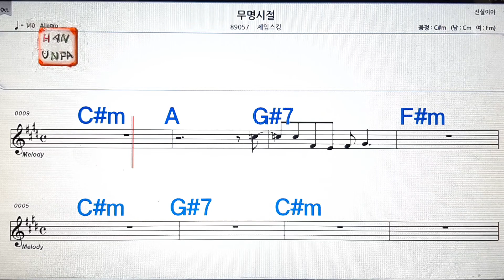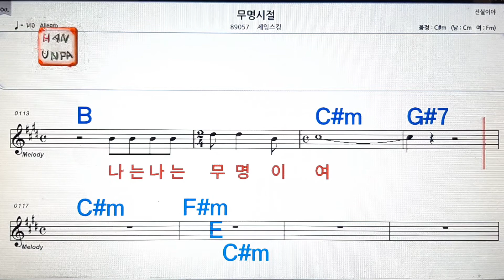무명 시잘/제임스킹💋노래방,통기타 ,코드 큰악보,가라오케,반주💖Karaoke, Sheet Music, Chord, MR